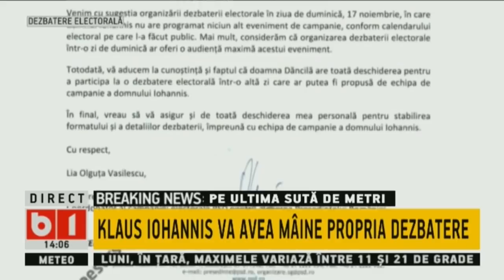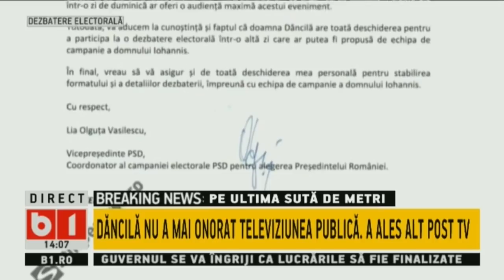TALK B1: DRUMUL SPRE COTROCENI PRESARAT CU ACUZATII GRAVE P2/2